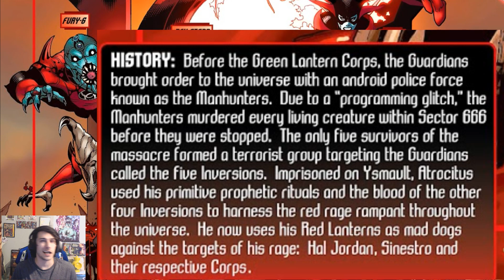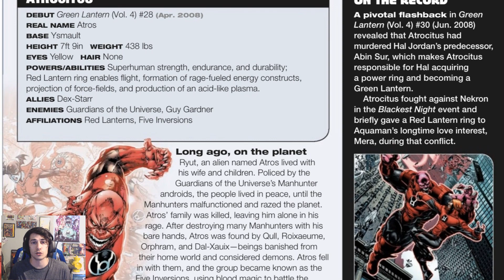Who Are the Red Lantern Corps!?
Hit me up down low to let me know what you thought of the video!

Add me on Discord but tell me what your discord name is in the comment section so I know you aren't a bot!
Lumos Theromax#3034

Music great as always by Karl Casey @ White Bat Audio